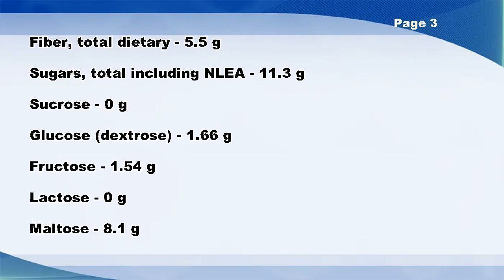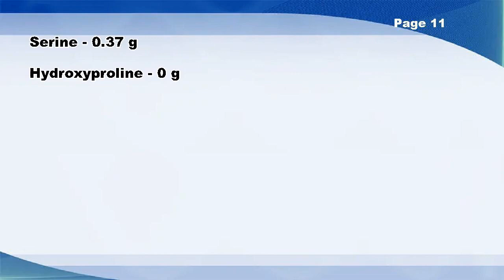Udi's, Gluten Free, Soft & Delicious White Sandwich Bread - Nutrition Data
Udi's, Gluten Free, Soft & Delicious White Sandwich Bread -- Nutrition Facts

Selenium, Se - 11 µg
Folate, total - 19 µg
Folate, food - 19 µg
Hydroxyproline - 0 g